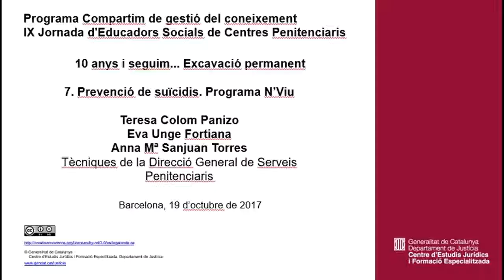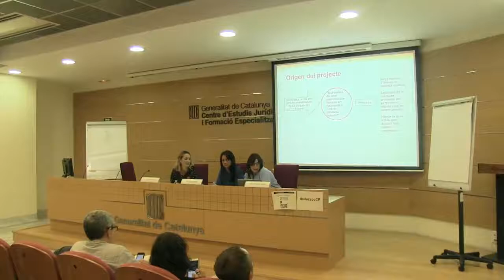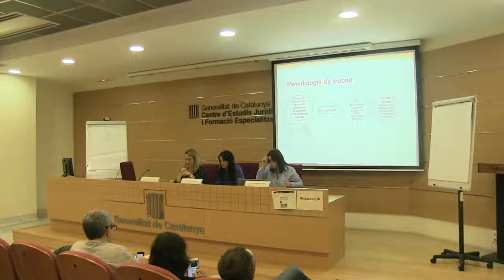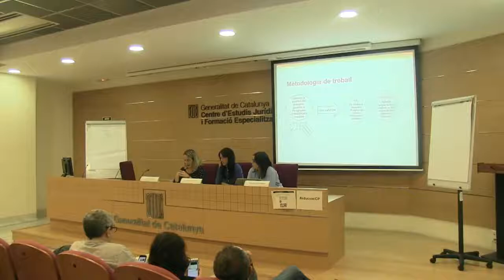171019 IX Jornada d'Educadors Socials de Centres Penitenciaris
Bones pràctiques dels educadors socials als CP
7. Prevenció de suïcidis. Programa N’Viu
Saray Valdivieso i Anna Mª Sanjuan